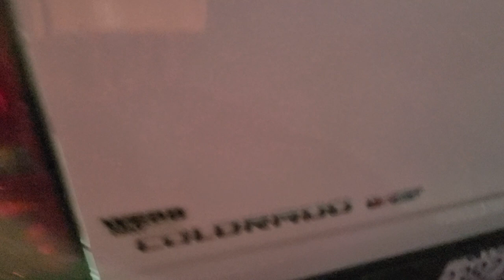NEW ZR2 GOOFIN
(LIVE CHATS-SUNDAY 8:30)